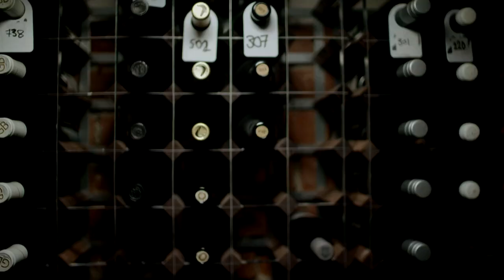Dyma fwyd a diod – yn y ffordd Gymreig.